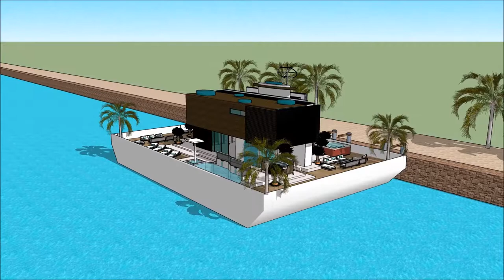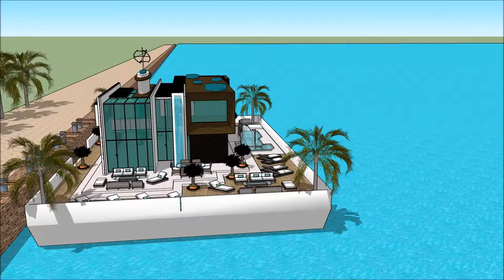Exte modernoak luxuzko etxea proiektua flotatzen casa euskal etxe mugikorra arkitektura Etxe txalupa